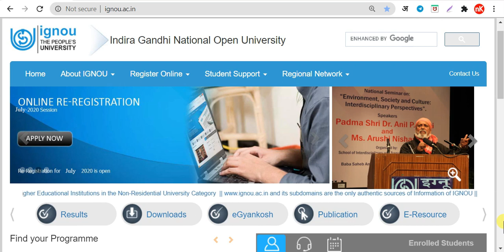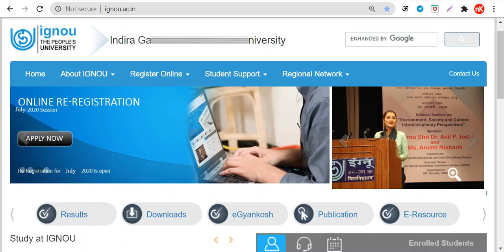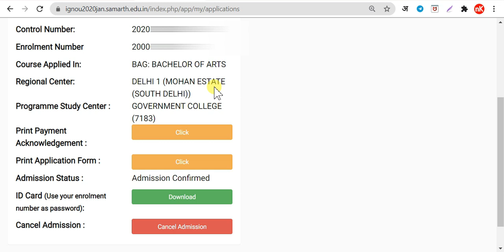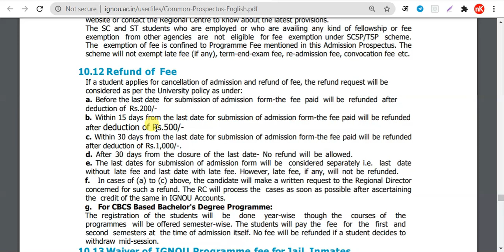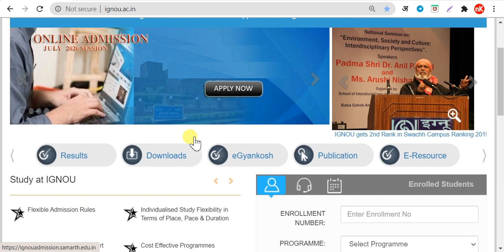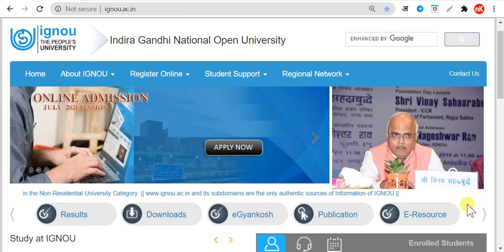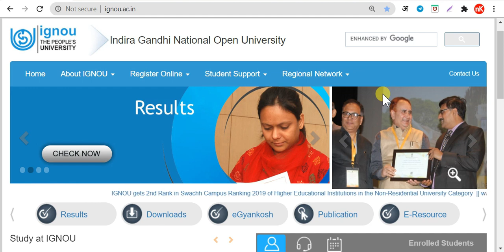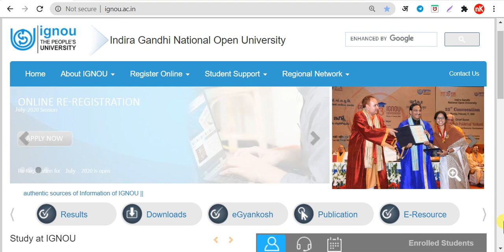इग्नू में एडमिशन के बाद क्या करे? | Very Important For New Students_IGNOU July Session New Admission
इग्नू में एडमिशन के बाद क्या करे? | Very Important For New Students | IGNOU July Session New Admission 2020

Your Queries 👇
ignou admission 2020 july ignou admission 2020 june session
ignou new admission 2020 last date
ignou july session admission 2020
ignou admission july 2020
ignou admission process
ignou admission ke baad kya kare
ignou ba admission july 2020
ignou new admission procedure.